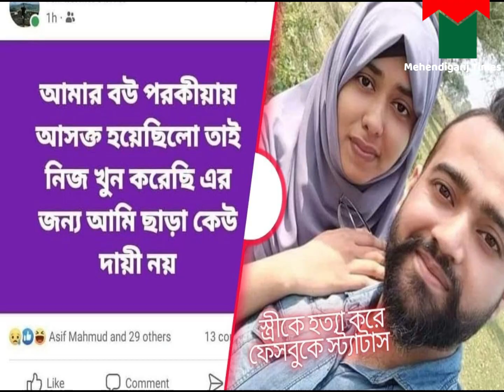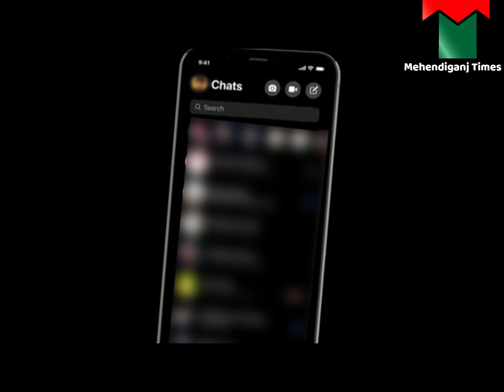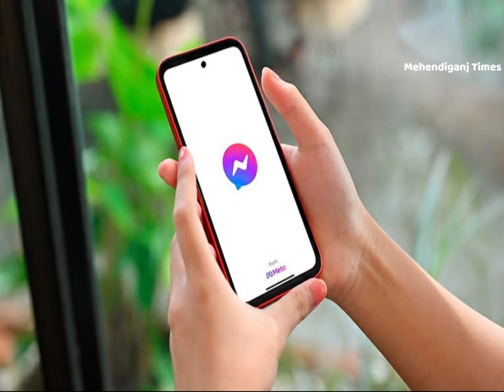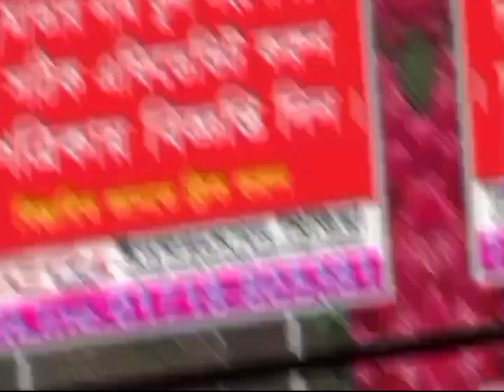পরকিয়ায় আসক্ত স্ত্রীকে খুন করল ছাত্রলীগ নেতা